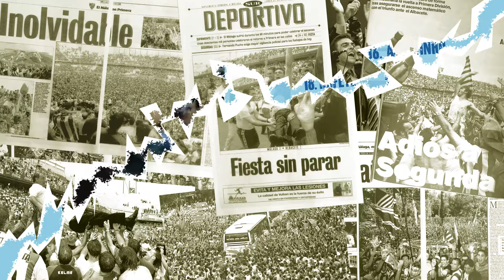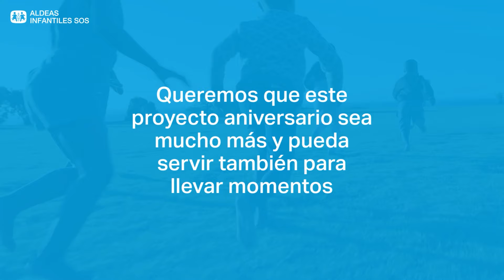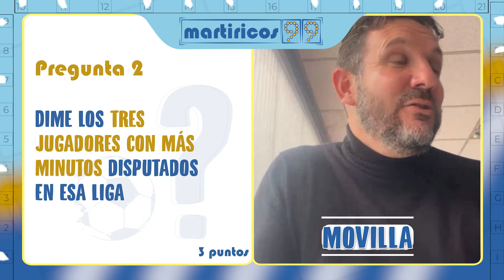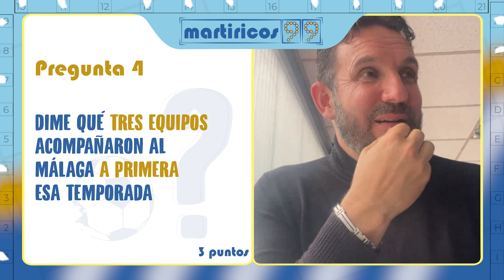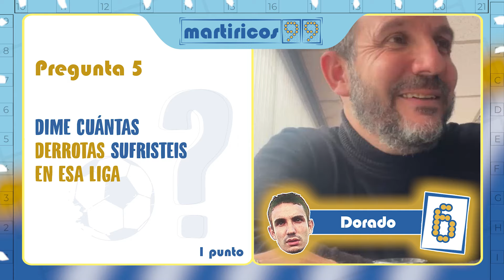DORADO | Entrevista Completa | Tajante Peiró, un pase frustrado al Sevilla y héroe en Escocia | #10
🍿Disfruta de la entrevista completa de Manu Dorado, defensa hispano-francés que fue de la confianza de Joaquín Peiró en la temporada del ascenso a Primera de 1999. Formado en los escalafones inferiores del PSG, defendió los colores también de Angers, Almería, Córdoba y Livingston, donde terminó convirtiéndose en ídolo de la afición tras conquistar la Copa de la Liga escocesa del 2004.

🎬 Capítulos:
0:00 Intro
2:07 El calentamiento
4:56 El primer tiempo
20:28 El segundo tiempo
36:54 El descuento
39:16 Despedida y agradecimientos

🎥 Entrevista grabada el 19 de Octubre del 2023 a beneficio de los programas que @AldeasEspanaSOS tiene en Málaga, patrocinada por Ciclos&Legal y Rincón del Pádel.

🆕 Nuevo capítulo cada lunes y jueves, a partir del 18 de marzo.

📢 Dirección: Borja Porras / @borjaporras
🎨 Motion Graphics: Laura Dávila / @lauradavilaherrera
💡 Branding: José Fernández / @jose.fernandez.diaz

🙏 Agradecimientos:
📹 Guillermo A. Morales
🔊 Javier Arquimbau
🎙️ Jorge Ramos
📚 Alfonso Rodríguez y Enrique Aparicio
📸 Mariano Pozo, Salvador Salas, Antonio Salas, Fernando González, Paco Rodríguez, José Luis Arciniega, Gregorio Torres, Ramón Navarro, Kiko Álvarez de Toledo, Rafael Díaz
🗞️ Diario Sur, La Opinión de Málaga, Málaga Hoy, Marca, AS, Colecciones Este-Panini, BDFutbol
📺 Telefónica, Canal Sur
⚽ Málaga CF, PSG, FFF
🎶 Warner Music Spain
👨‍👩‍👧‍👦 Y mi familia.